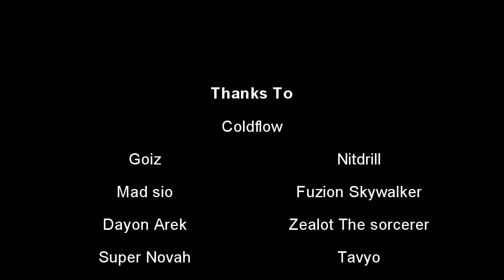TIBIA PK NOVA PART 1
This is the first time i use sony vegas.
How ever enjoy it i will upload more pk movies :)